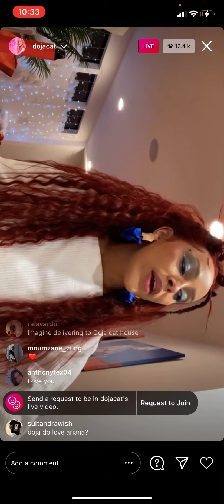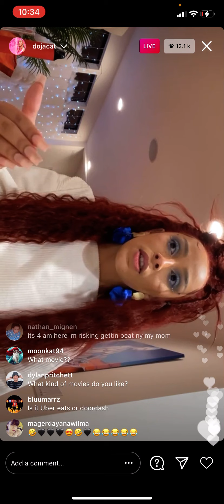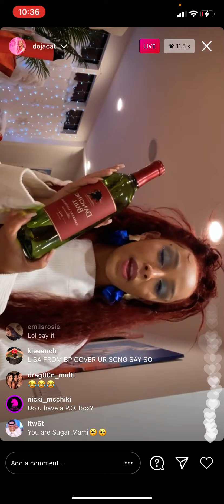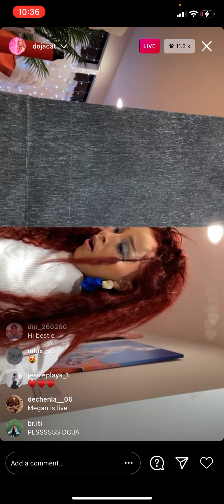Doja cat on Instagram live: fans ask if she’s dating Ariana grande in comments